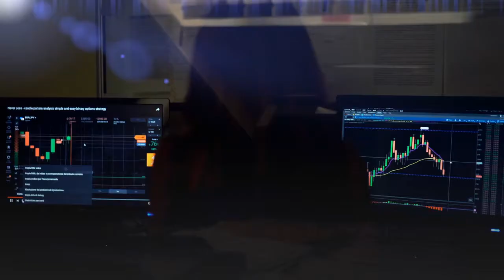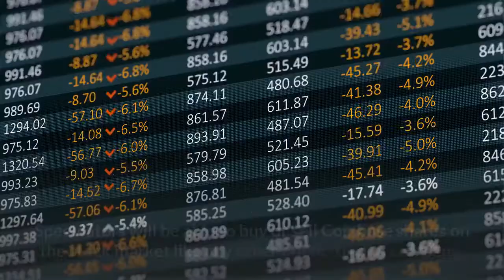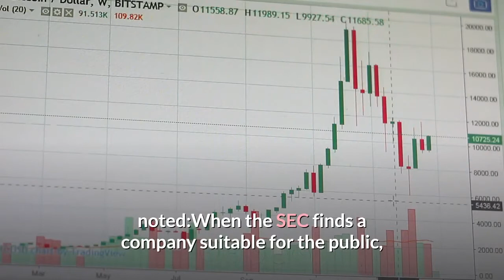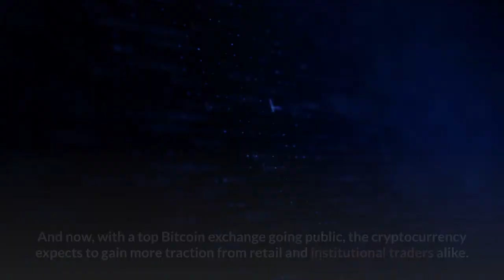Bitcoin Exchange Coinbase to Go Public; What Does It Mean for BTCUSD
It is official. Bitcoin exchange Coinbase is going to become a public-traded firm. The US Securities and Exchange Commission (SEC) released Coinbase’s S-1 filing on Thursday, signaling that it has approved the cryptocurrency trading company’s request to list its shares on Nasdaq seven-month after its initial filing. That made it the first exclusive crypto exchange to have achieved the mettle. The rumors of Coinbase exploring a public listing opportunity emerged last summer. The company confirmed the news in December 2020, revealing that it had filed an S-1 application with the SEC. Last month, Coinbase announced that it was going to list its Class A shares directly. Meanwhile, the publication of Coinbase’s S-1 filing also unearthed its financial performance for the first time in public. It showed that the exchange earned $3.4 billion in total revenue until 2020, with transaction revenues contributing to 96 percent of the overall returns. The firm also showed that it earned a net income of $322.3 million in 2020. Nevertheless, in 2019, it suffered losses worth $30.4 million. Coinbase did not share a market price for its public market debut. Nevertheless, its shares sold via the Nasdaq Private Markets were valued at $373. That has the US firm a rough valuation of $100 billion. Coinbase’s intentions to go public have opened a portal for institutional investors to gain exposure in the cryptocurrency market without having to purchase cryptocurrencies. Speculators will be able to buy or sell Coinbase shares on the stock market like any other public-traded company. The success of their trade would depend on how the exchange does as a business. Therefore, a growth in the cryptocurrency sector, driven by higher valuations in the Bitcoin, Ethereum, and other token markets, would determine Coinbase’s stock bias. Chris McAlary, CEO of bitcoin ATM operator CoinCloud, noted:When the SEC finds a company suitable for the public, the regulator signifies a higher demand for its products and services in the future. Cryptocurrencies are at the central point of Coinbase’s services, which means its public-listing relies on a boom for top digital assets, including Bitcoin and Ethereum. Most importantly, Coinbase’s filing appears at a time when corporates and traditional investment vehicles have exposed their treasuries/portfolios to Bitcoin. Their moves took cues from the cryptocurrency’s potential to act as a hedge against future inflation caused by the Federal Reserve’s ultra-dovish and the US government’s expansive stimulus policies. Bitcoin surged by more than 1,200 percent from its mid-March low of $3,858 amid lower interest rates, infinite bond-buying, and trillions of dollars worth of direct aid to the Americans, cashing on stressed bond yields and a depressed US dollar. And now, with a top Bitcoin exchange going public, the cryptocurrency expects to gain more traction from retail and institutional traders alike.